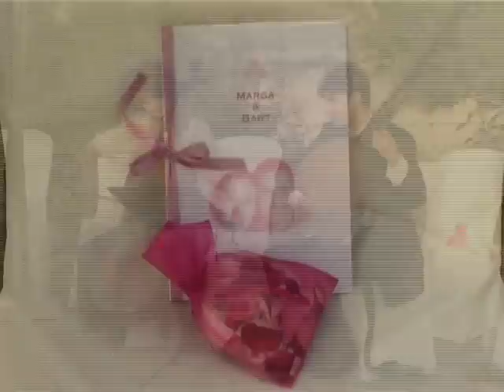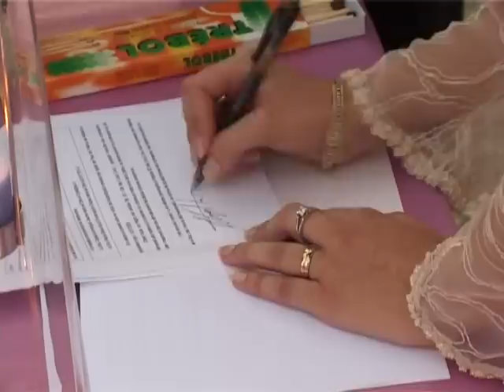Marga and Bart's Wedding Video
This is a short video of our wedding.